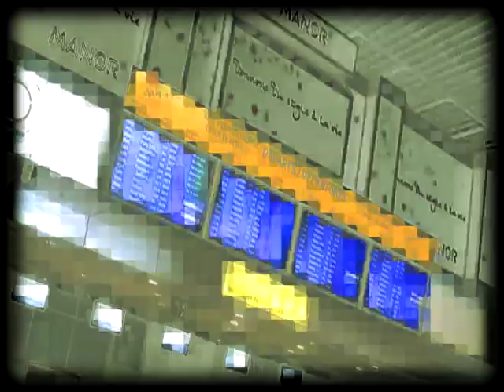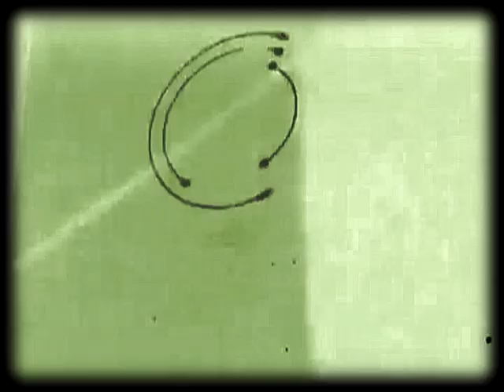Diego Perrone - Uruguay (official video)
Scritta e prodotta da Diego Perrone
Regia e montaggio: Diego Perrone e Roger Rama - Barbisin Video